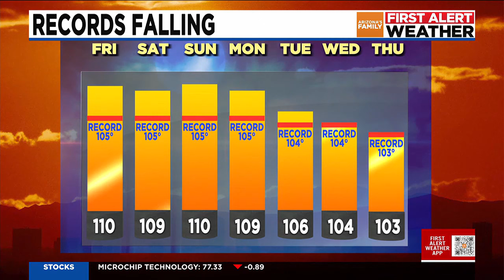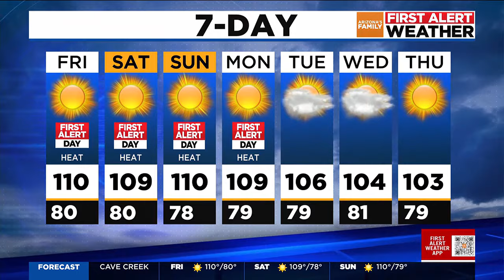Brutal heatwave continues in Phoenix metro into the weekend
Temperatures are expected to stay above normal into the weekend, extending the First Alert days well into October.